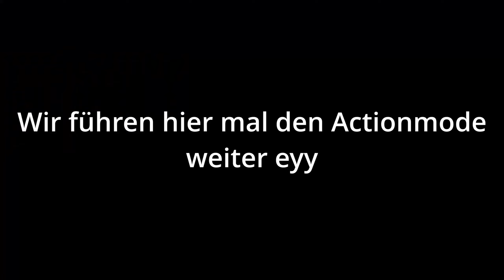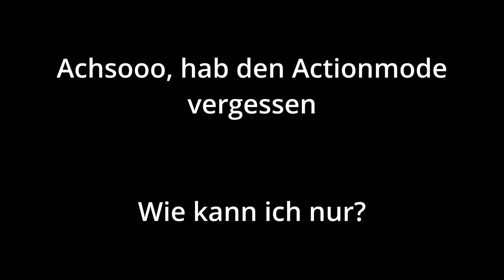Ich liebe SIE! | Killing Room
Hi Leute,
ich bin´s der Flody ich hoffe euch hat das Video gefallen und ihr lasst ein Like oder Abo da das würde mich freuen. Schreibt mir gerne Verbesserungsvorschläge in die Kommentare.

Freunde:
LordOfScary: